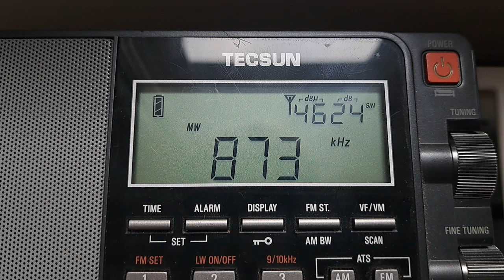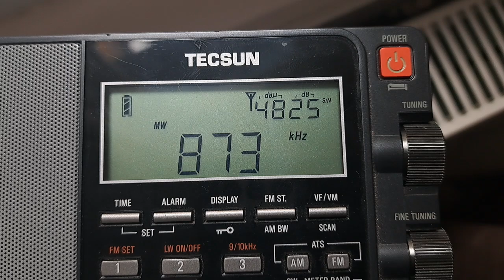Sender Lakihegy (Budapest) 873 KHz auf Deutsch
Sender Lakihegy nahe Budapest strahlt mit 20 KW Sendeleistung zeitweise ein deutsches Programm aus. Aufgenommen in ~20Km Entfernung zum Sender.